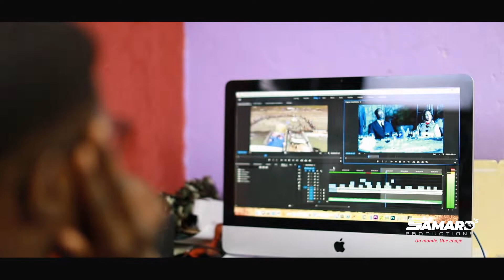Blondedy Ferdinand tap bat Marlande byen bat, si se te li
Fanm krèy la di Siw pa patisipe nan pigwo serie sa, se pa fòt nou
Produced and directed by Luc SAMARD